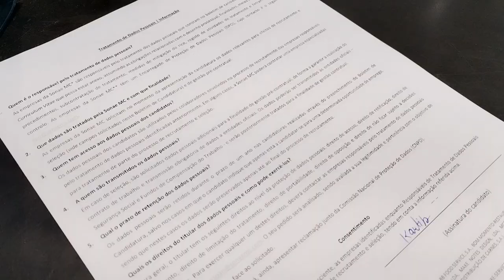M gya Lisbon se baahar kisi kaam se or raste me hi ye ho gya